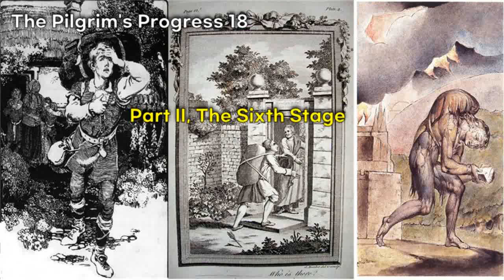🎧천로역정 영어듣기 18, 존 번연 | 영어오디오북,원어민발음, 자막기능사용(cc),5분듣기 타임스탬프, Part II, The Sixth Stage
*5분듣기
05:00
10:00
15:00
20:00

성경 다음으로 많이 팔린책
천로역정